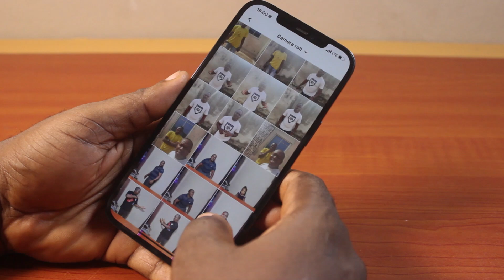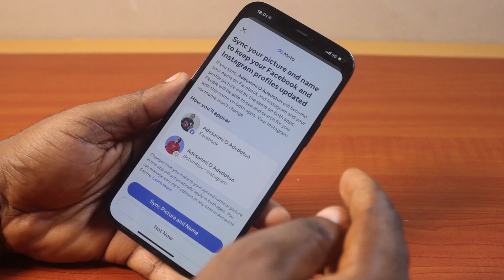How to Change Facebook Profile Picture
How to change Facebook profile picture on iPhone and Android.